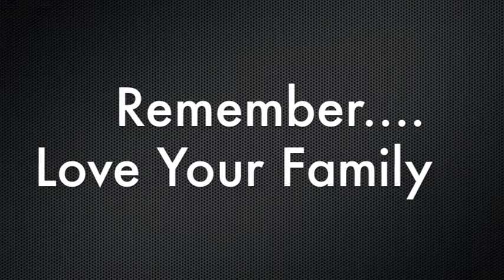Youth Group 8-25-10